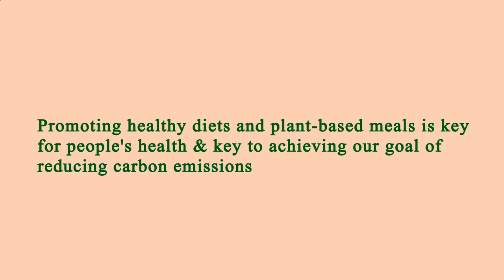Near Restaurant Me Los Angeles 90007 CA, Los Angeles County, California, United States